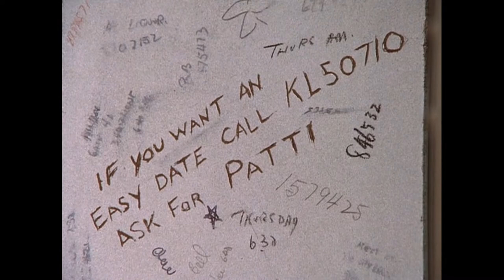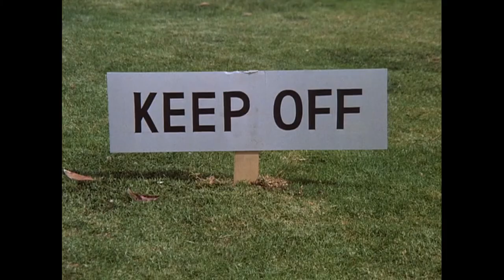Love American Style - "Love and the Phone Booth" (1969)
Love American Style ran from 1969 to 1974 on the ABC network

"Love and the Phone Booth" stars:
Pamela Austin
Dwayne Hickman
Peter Kastner